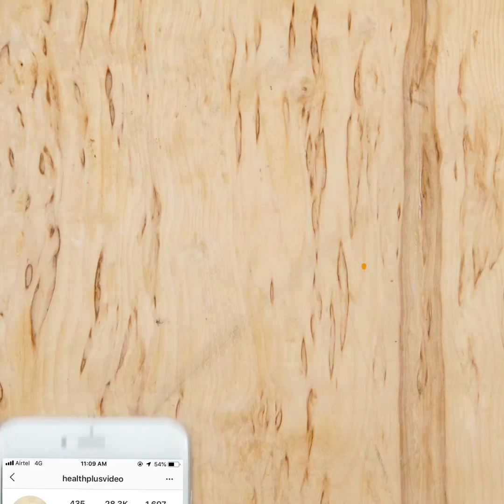Killer Cardio & Ab Workout without Equipment